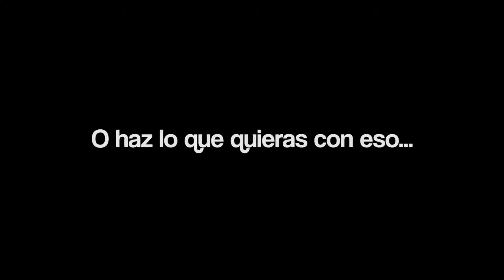Making Of: Banca de Suplentes